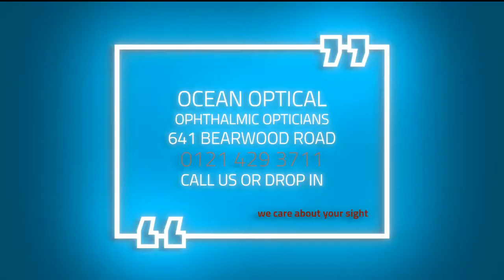Ocean Optical Ophthalmic Optician Bearwood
Family-run Optometrist.
Proudly serving Bearwood and the surrounding areas for more than 20 years.
Mr. A.M. Janjua (Bsc.Hons.MCOptom)